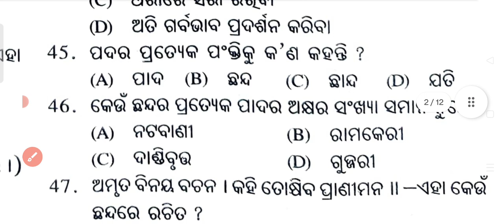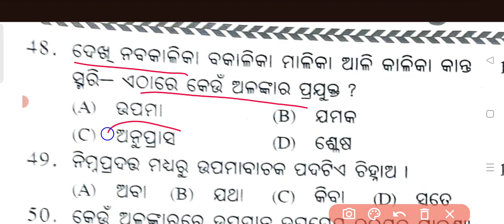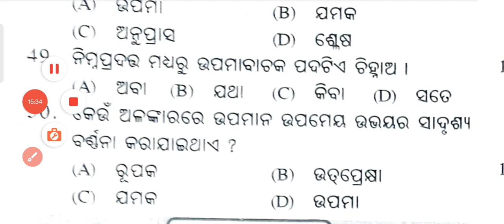Matric board exam Odia Answer Key 2024 //10th class board exam selected question